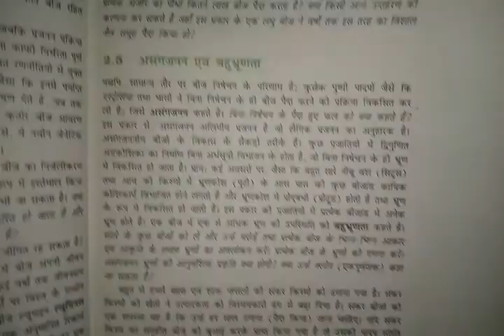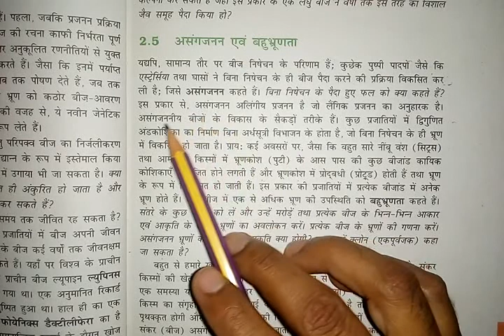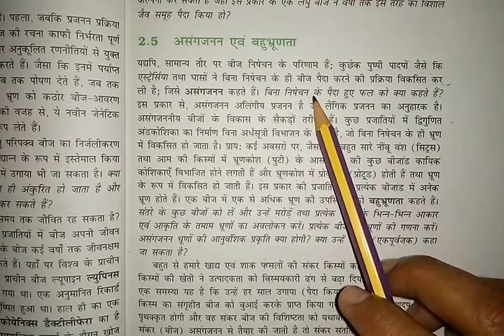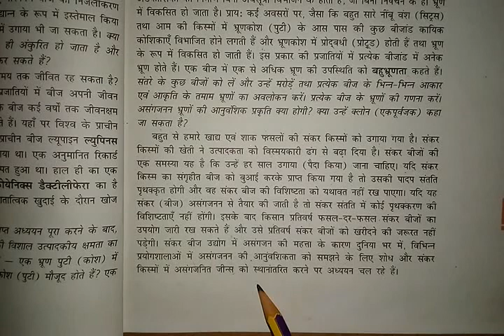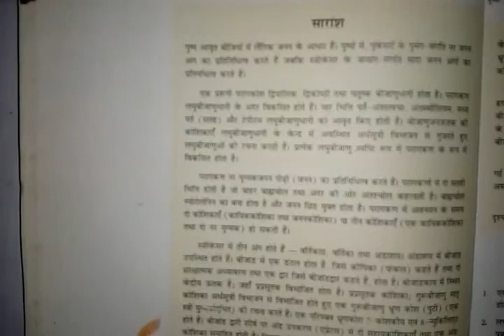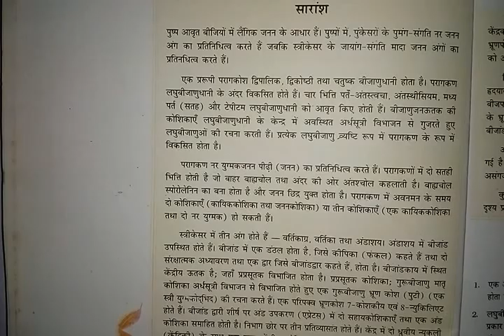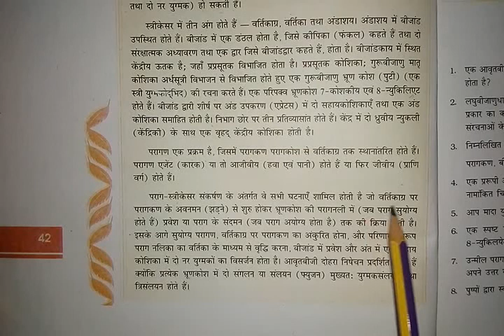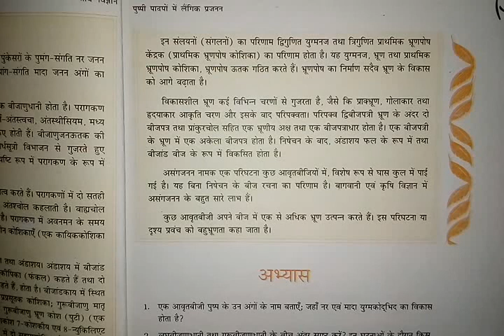असंगजनन एवं बहुभूणता||Apomixis and Polyembryony- Part-11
असंगजनन एवं बहुभूणता||Apomixis and Polyembryony